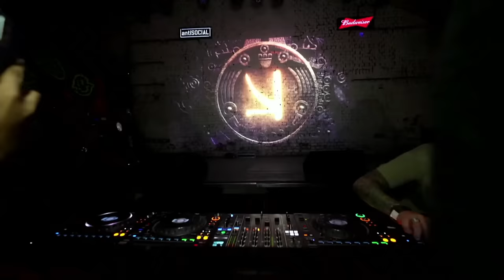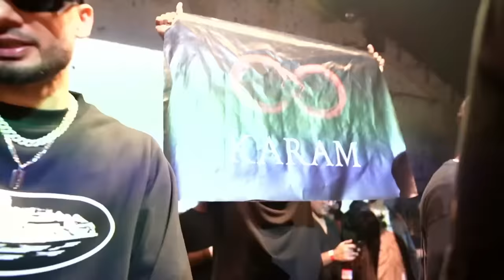KARAM Album Launch Party - Live at antiSOCIAL Mumbai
00:00 - 1:50 - End of OG Shez's set
1:51 - 10:40 Samay Raina
10:48 - 14:01  KSHMR Intro
14:02 - 17:44 Dream - Ikka & Karra
17:45 - 21:17 Bhussi - Seedhe Maut & Karan Kanchan
21:18 - 24:29 Zero After Zero - KR$NA & Talay Riley
24:30 - 28:14 Upar Hi Upar - Yashraj & Rawal
28:15 - 31:31 Godfather - Nazz
31:32 - 35:29 All Fall Down - Yashraj, Raja Kumari, Riar Saab
35:30 - 38:27 B.I.G. - Harjas, PUNA
38:28 - 41:19 La Vida - Dabzee & Vedan
41:20 - 44:54 Haath Varthi - MC Stan, Phenom
44:55 - 49:09 Mere Bina - The PropheC, Talha Anjum
49:10  - 52:04 - Maula - Munawar
52:05 - 57:07 Khoya Sab - Yungsta & Lisa Mishra
57:08 - 1:00:52 Enemies - Hanumankind & Yashraj
1:00:53 - 1:04:11 Legacy - Raftaar